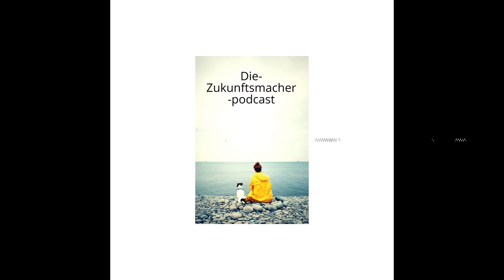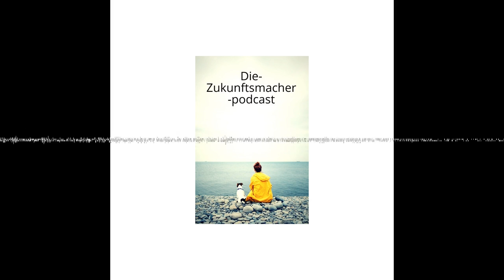Die-Zukunftsmacher-podcast Nr. 48 Ruppert Bodmeier (disrooptive.com / Innovationsberater)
von Jürgen Vagt 14.07.21
Heute begrüßte ich Ruppert Bodmeier und wir sprachen über sein Unternehmen. disrooptive.com ist eine Plattform, wo man als Organisation lernt, wie man erfolgreich Innovationen in den Markt bringt. Am Anfang des Prozesses wird geschaut, dass man möglichst breit Impulse setzt und sich in einem breiten Panorama anschaut. Welche Veränderungen gibt es und dann wird man immer konkreter, damit ein neues Produkt oder Dienstleistung die Welt und den Markt erblickt. Wie entstehen also neue Dienstleistungen und Produkte, nun man definiert die zentralen Kundenbedürfnisse und entwickelt passende Lösungen. Zwar verwendet man viele Innovationsmethoden und aber zentral bleiben die Sprints, um die Rohideen zu schärfen und Produkte zu entwickeln. 90 % der Kunden sind klassische Unternehmenskunden, aber auch immer Organisationen aus dem öffentlichen und sozialen Sektor nutzen auch die Plattform. Natürlich spielte die Jahrhundertpandemie eine Rolle, weil man gesehen hat, dass selbst in der dritten Welle die Gesundheitsämter noch die Berichte per Fax versendet haben. Auch wenn es Manchen nicht gefällt, aber Nachhaltigkeit wird ein immer größere Treiber in Innovationen.

Circular Economy und Kreislaufwirtschaft

Umwelt – und Klimaschutz werden in der Spätphase der 2020er Jahre ein zentrales gesellschaftliches Thema und deswegen bekommt das gute alte Thema der Kreislaufwirtschaft wieder Konjunktur. Aber wir leben ja im Jahr 2019 und dann muss dieser Ansatz mit Open Source gedacht werden. Ich zerlege diese Themen mal sehr detailliert, um zu zeigen, wie das Denken der erneuerbaren Energien auf physische Produkte übertragen wird. Open Source wird genutzt, um Güter weltweit reparieren zu können. Man veröffentlicht Baupläne, sodass jeder Techniker Reparaturen durchführen kann.

Predictive Maintenance

Vorhersagende Instandhaltung ist eine spannende Anwendung, man baut einfach Sensoren an eine Maschine und aus den gewonnenen Daten kann heute schon mit hoher Trefferwahrscheinlichkeit den Ausfall eines Bauteils bestimmen. So werden unkalkulierbare Kosten zu planbaren Kosten und somit entsteht eine wirksame Anwendung für die riesigen Datenmengen, die in den letzten Jahren gesammelt werden.